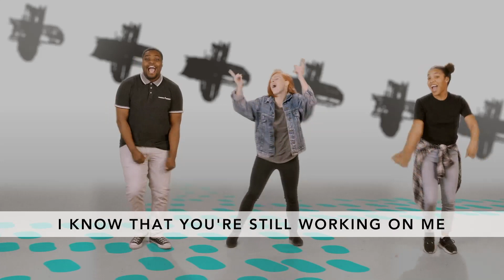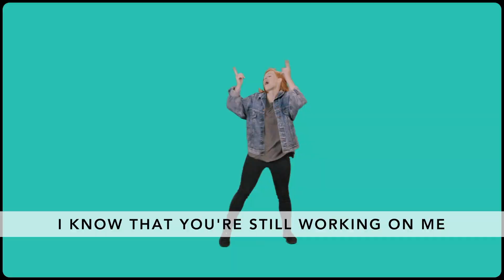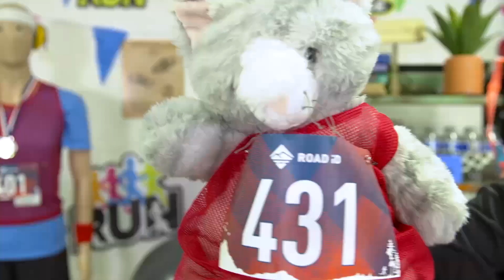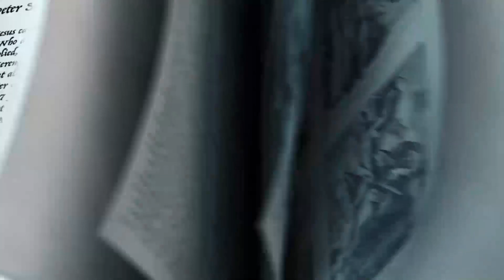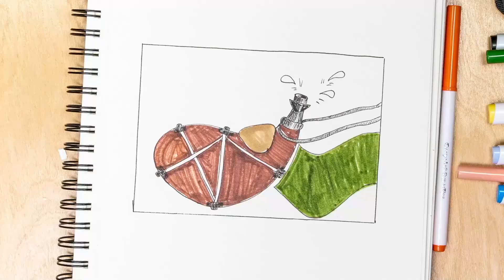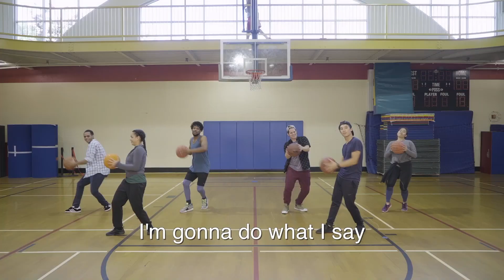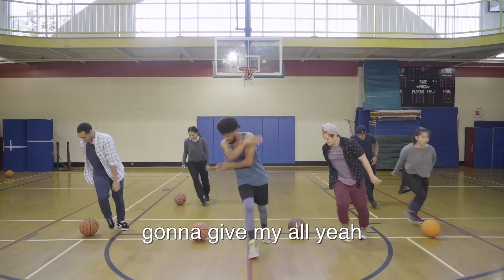23 de Mayo 2021 GSCC Kids (Primaria)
Para la cuarta semana, acudimos a Mateo 16:13-20. Jesús preguntó a sus discípulos quién creía la gente que era. Entonces Jesús les hizo la pregunta: después de todo lo que habían visto y oído decir a Jesús, ¿quién creían que era? Esto le dio a Pedro el momento perfecto para declarar lo que creía de Jesús: que Él realmente es el Hijo de Dios.

Conclusión: Practica hablar sobre Dios.

Podemos conocer mejor a Dios hablando de Él con los demás. A medida que los niños procesan su creciente fe, tendrán preguntas y dudas. Queremos que los niños practiquen la habilidad de fe, HABLAR, y aprendan a hablar a través de sus preguntas sobre Dios con otros que creen en Jesús.